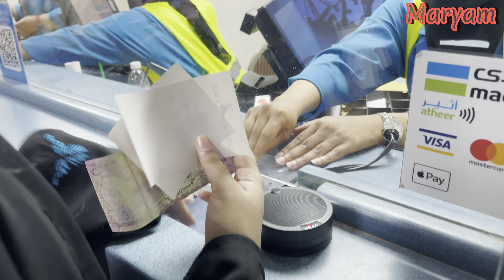1st Experience of Roller Coaster 🫣Al Shallal Jeddah | Maryam Zaheer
♡154 video ♡